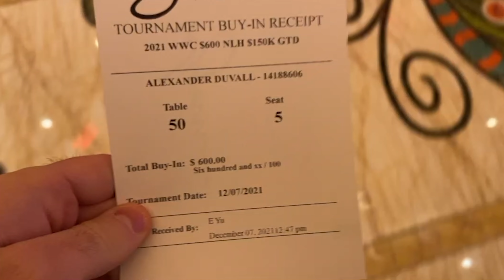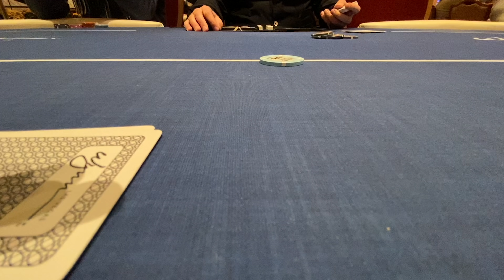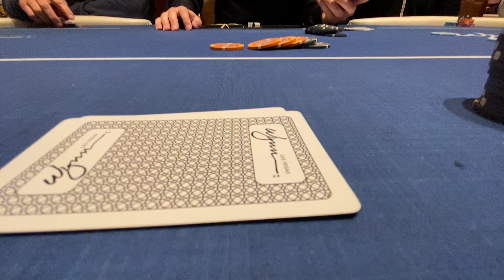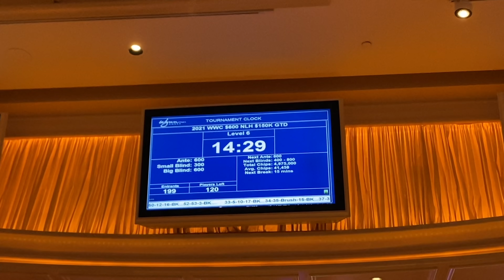I Over Bet Jam Turn for my Tournament Life!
In this video, I play a $600 buy in tournament at the Wynn in Las Vegas, NV. There is one particular player who seems to call anything... watch to find out what they do when I over bet bluff jam!

Sign-up for ACR and play online with real money in the US here (use code "LETSGO")